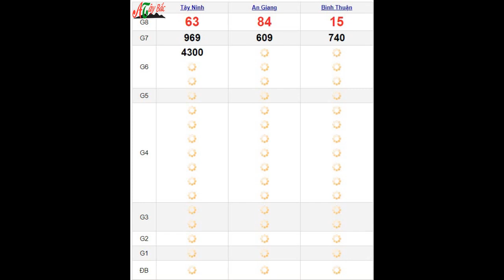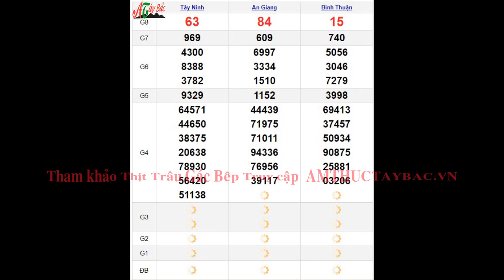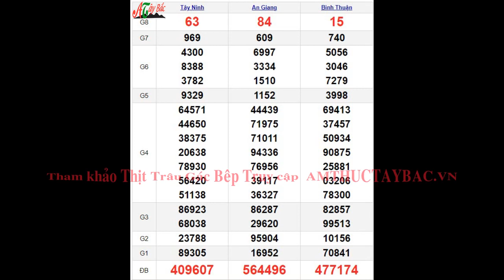Quay Thử XSMN 10/11/2022 SXMN KQ XSMN Thứ 5 dự đoán xsmn ngày 10 tháng 11 năm 2022 tối nay